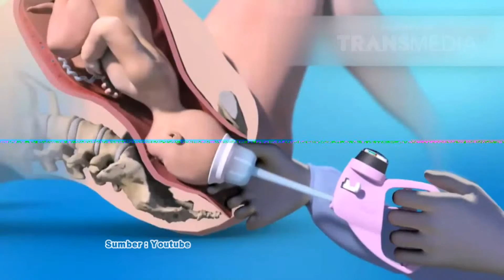DR OZ INDONESIA 26 DESEMBER 2015 - Mitos Dan Fakta Tentang Nutrisi Pada Janin Dan Proses Melahirkan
Dr. Oz Indonesia memiliki sebuah konsep talkshow yang fokus pada topik mengenai dunia kesehatan dan gaya hidup yang sehat. Tujuan dari konsep acara ini ialah dapat memberikan wawasan baru mengenai kehidupan yang sehat dan bahagia.Topik-topik yang diangkat dalam Dr. Oz Indonesia ialah mengenai gaya hidup yang sehat dan berbagai isu terkini  berdasarkan pengalaman para narasumber maupun opini dari para pakar. Salah satu narasumbernya adalah para pakar dibidangnya yang akan memberikan informasi pengobatan, mulai dari bagaimana mencegahnya sampai mengobati penyakit. Dan tentunya dr. Ryan Thamrin sebagai host akan membahas bersama topik-topik tersebut.